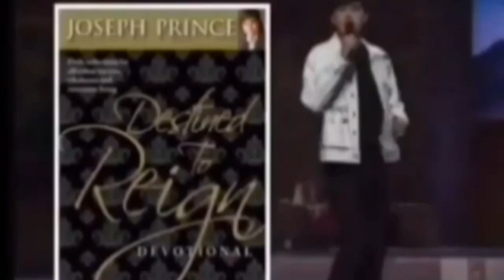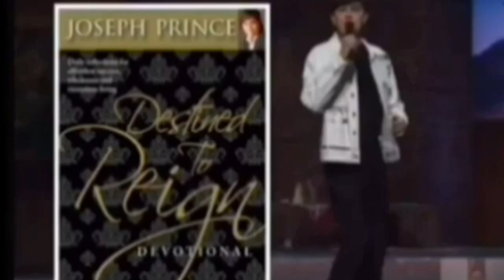DEVOCIONAL : DESTINADOS PARA REINAR - 10, 11 y 12 de Julio. JOSEPH PRINCE by Fernando Di Sac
Creo que Dios quiere que reinemos en la vida todos los días! Reinar en la vida debe ser algo continuo y se logra al recibir una nueva revelación del amor y la gracia de Dios cada día. Por lo tanto, con este deseo de ayudar a los preciosos creyentes que han sido impactados por la gracia de Dios a continuar caminando en Su favor inmerecido de una manera práctica, he preparado esta serie de devocionales diarios.

Joseph Prince

Traducido y doblado al español por
FernandoDiSac